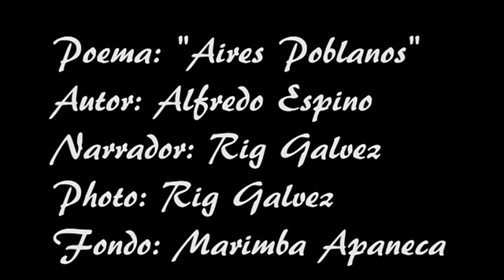Sequence 01 3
Aires Poblanos, Poema de Alfredo Espino. Narracion y Fotografia por:  Rig Galvez.  Fondo Musical Marimba Apaneca.